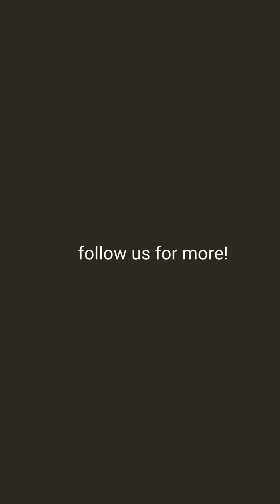SEO ABC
SEO-ABC - I wie Index

Der Index ist das Herzstück der Suchmaschinen – hier werden alle Webseiten gespeichert, die Google und Co. crawlen. Nur wer im Index steht, kann in den Suchergebnissen gefunden werden. 🧐